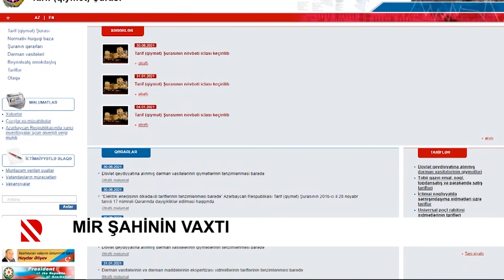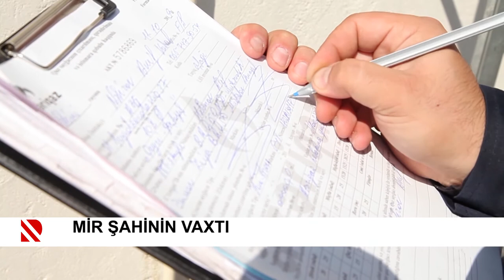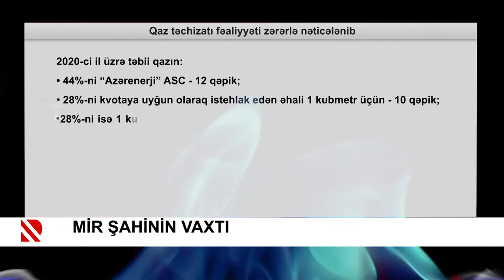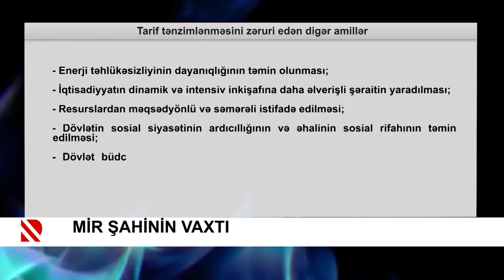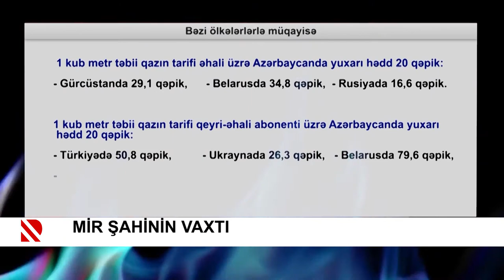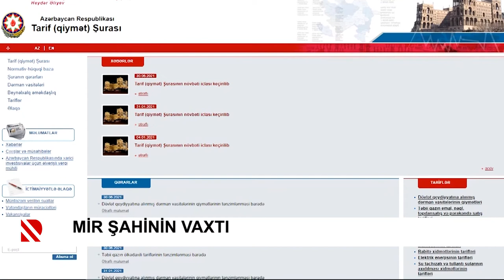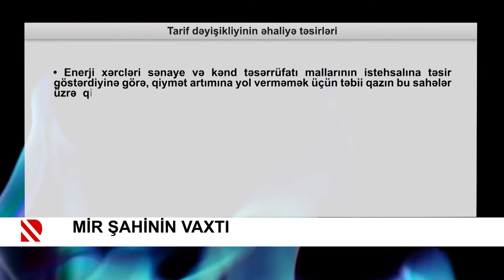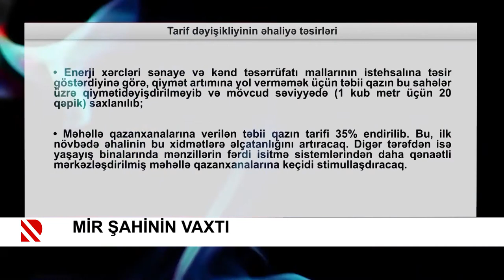MİR ŞAHİNİN VAXTI - 04.07.2021